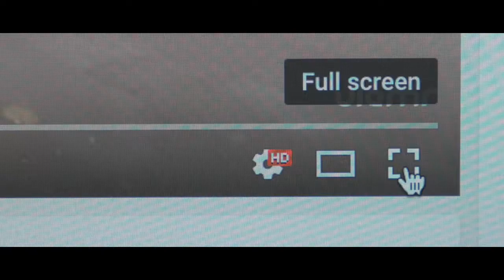FrameX Showreel VF 720p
Frame X Productions Showreel 2017